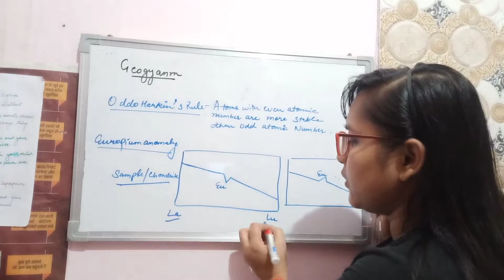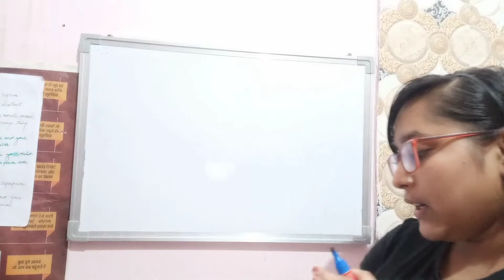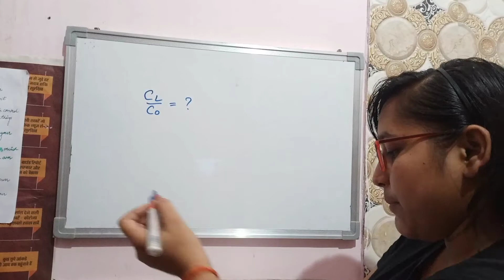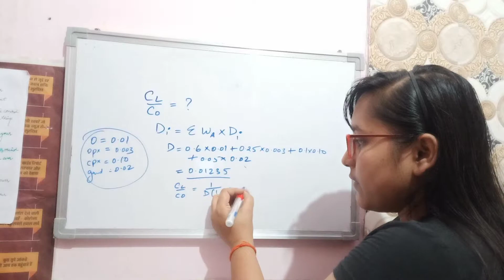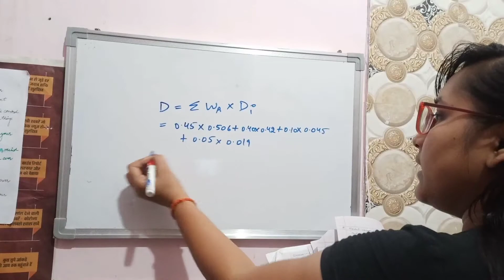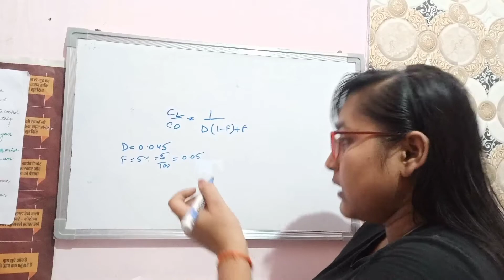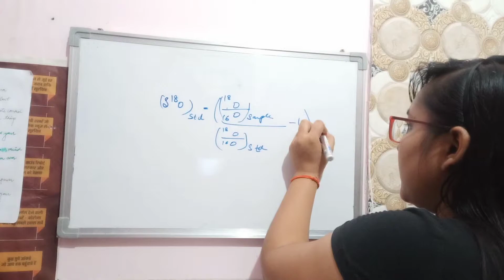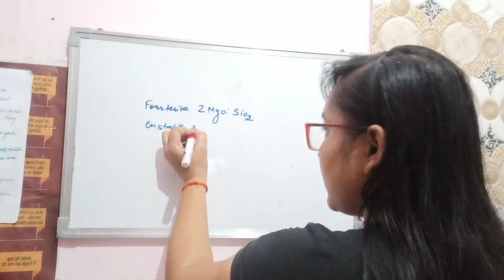Geochemistry numericals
This part of video covers the geochemistry numericals asked in the previous years of gate geology exams.